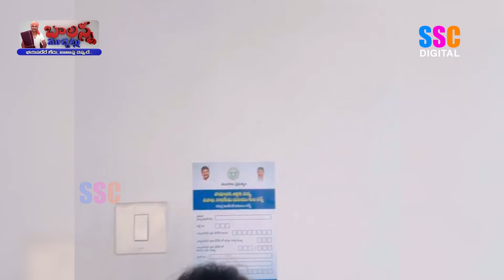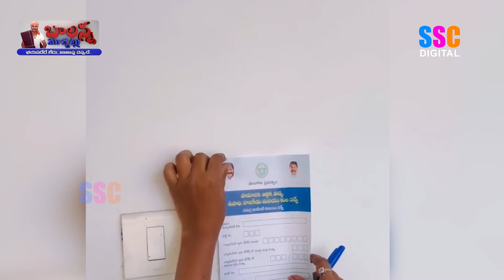కుల గణన సర్వేలో లోపాలు | Caste Census Survey | Cm Revanth Reddy |Balanna Muchatlu